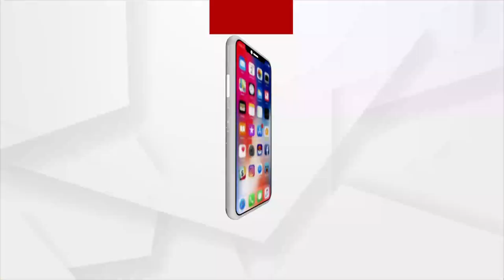BJD MLA Pramila Mallick's Reactions On Protestors 'Dali Chorani' Slogan In Dhamnagar